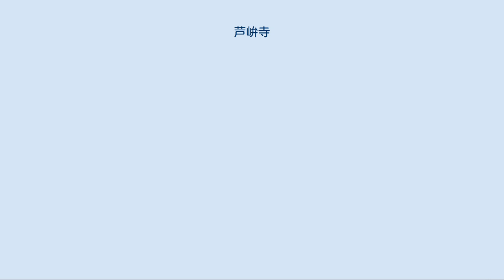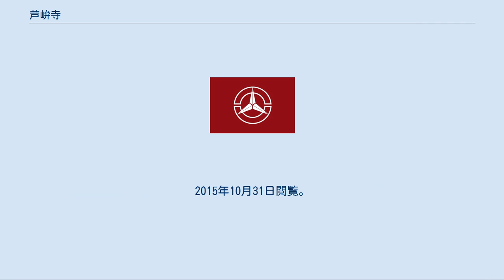芦峅寺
富山県の町・字
日本 」 富山県 」 中新川郡 」 立山町 」 芦峅寺 芦峅寺（あしくらじ）は、富山県中新川郡立山町の地名で立山連峰の玄関口である。
もとは神仏習合の形態であった当時の「雄山神社 中宮祈願殿」の寺名で、中宮寺とも呼ばれていた。
 芦峅寺の門前は、昔から優秀な山案内人や山小屋経営者を多数輩出してきた。
江戸時代から立山信仰の拠点として栄え、戦後は山岳ガイドの集落として知られた。
 住民の名字は、そのほとんどが佐伯有頼による立山開山伝説に端を発する「佐伯」「志鷹」の2姓で占められている。
そのため、住民同士が互いを呼び合う際には下の名前や屋号を用いることが多い。
 なお、芦峅寺地内には、雄山神社や富山県立山博物館、国立立山青少年自然の家などがある。
 雄山神社を参照のこと 立山ガイドは江戸時代の立山修験（立山信仰）の「御師」に始まると考えられている。
「立山曼荼羅」で多くの人を霊山立山に呼び、芦峅寺などにある宿坊に泊めた。
 現在、登山者の間では立山町のガイドは「勇敢で登山者を命懸けで守る」と評判で、民間救助隊員として遭難救助に活躍した者も少なくない。
幼いころから立山信仰とともに生き、山とともにある暮らしの中で山の知恵を学んでいった。
 出身者の中には「剣の文蔵」と称された佐伯文蔵、南極での学術観測に協力した佐伯富雄などもいる。
佐伯富雄は空気の湿り具合や雲の動き具合から嵐の前兆を察する能力にも優れていた。
このようなカンは実際の入山で自然に培われていった。
しかし、登山ブームが去ると立山ガイドの仕事も減り、すたれ始めた。
 そうした中、富雄の長男佐伯高男は、1991年に立山ガイド協会の設立に参加。
また自然教育機関「立山自然学校」で子供たちに自然の素晴らしさを伝える活動にも従事している。
 映画「劔岳　点の記」では、立山ガイド協会会員が撮影支援に当たった。
 布橋灌頂会（ぬのばしかんじょうえ）というのは女人禁制だった霊山立山の代わりに架け橋を渡って極楽往生を願う立山信仰の伝統儀式だった。
現在はイベントとして開かれている。
 灌頂会は立山を登ることが許されなかった女性たちが、代わりにうば堂川にかかる布橋（うば堂御宝前‹ごほうぜん›の橋、天の浮橋）と呼ばれる架け橋を渡って極楽往生を願う。
閻魔堂で懺悔の儀式を行った後、教典に節を付けた仏教音楽「声明」や雅楽が流れる中、宿坊の僧侶（引導師）に導かれ、「あの世」と「この世」の架け橋とされる朱色の欄干の布橋（煩悩の数と同じ108枚の板で組まれている）に白い布を敷き、白装束を着た女人衆が白くて細い目隠しをしたまま、ゆっくりと渡る。
悪人は龍が口を開けて待っている谷川に転落したという（この様子は立山曼荼羅にも描かれている）。
橋の先にあるうば堂（現在は「遙望館」）に入り、閉め切られた堂内の暗闇の中、読経を行う。
女人衆が目隠しを解くと目の前の壁の覆いが上がり、陽光に照らされた立山が目前に広がる趣向となっている。
女性たちは静かに手を合わせ、心を新たにする。
橋を渡って一旦「あの世」に入り、生まれ変わって「この世」に戻るという「疑死再生」の意味がある。
 江戸時代後期は立山信仰の浸透とともに盛んに行われたが、明治の廃仏毀釈で廃止された。
布橋は1970年に立山風土記の丘の一施設として復元された。
1996年に国民文化祭の一環で復活。
2005年以降は地元住民らによる実行委員会が中心となって開催されている。
2014年には布橋灌頂会を130年ぶりに再現させたとして、「布橋灌頂会実行委員会」が、地域文化の発展に貢献した団体などに贈られる「サントリー地域文化賞」を受賞した。
 ^ 立山町 - お知らせ詳細 - 立山町　地区別人口表(H24～25) 平成２５年４月１日現在。
2015年10月31日閲覧。